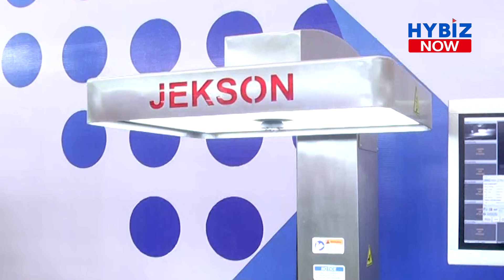Jekson Vision | Vision Inspection and Track & Trace Solution | India Lab Expo 2023